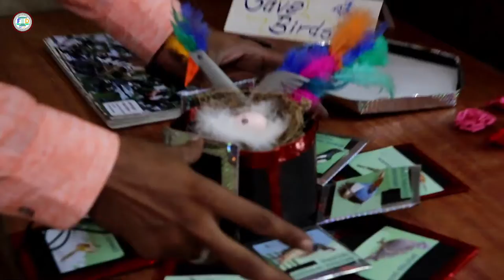HANDMADE CRAFTS Made in Schools !!! DIY METHOD CRAFTS FACT DIGEST 1080 X 1920